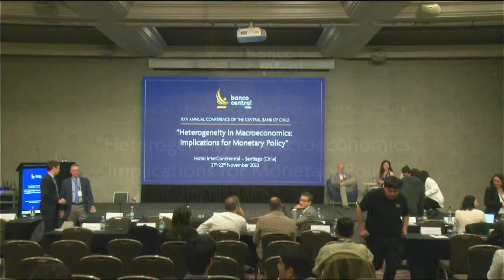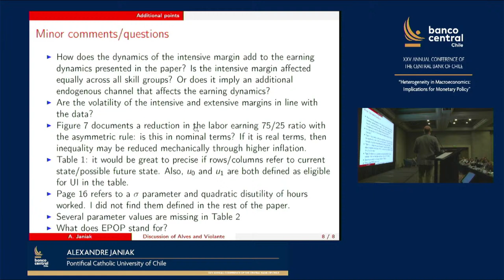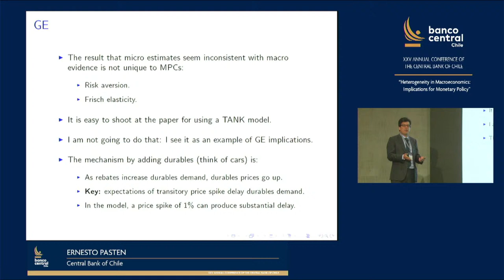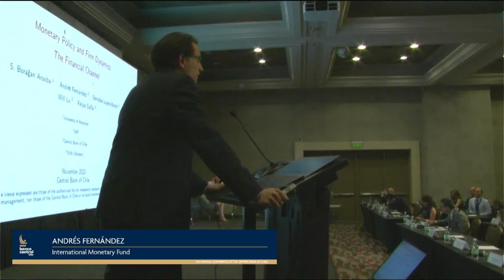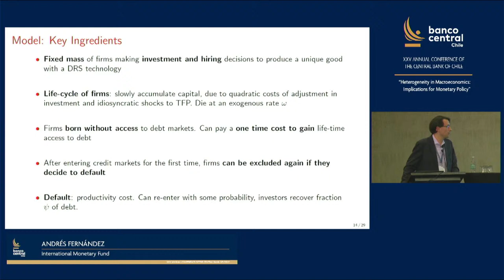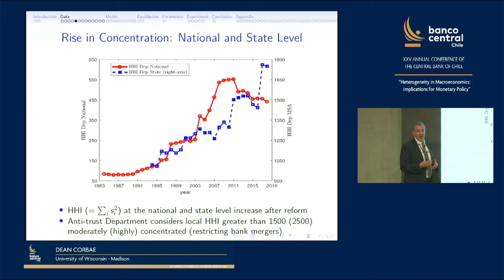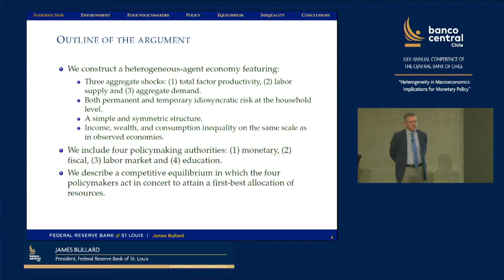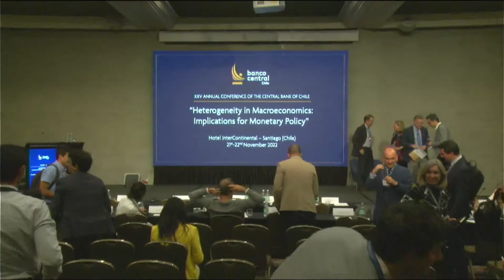XXV Annual Conference of the Central Bank of Chile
"Heterogeneity in Macroeconomics: Implications for Monetary Policy"